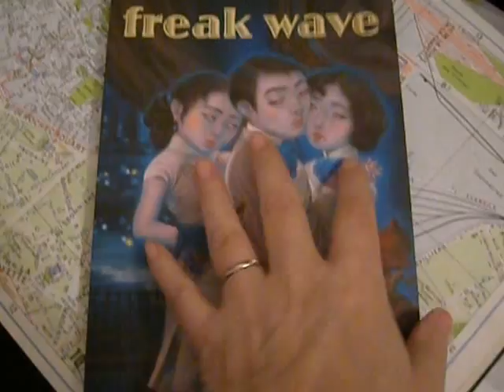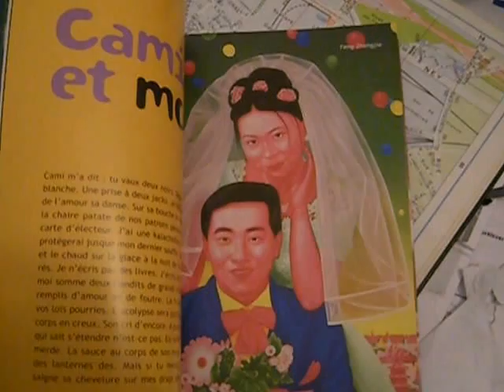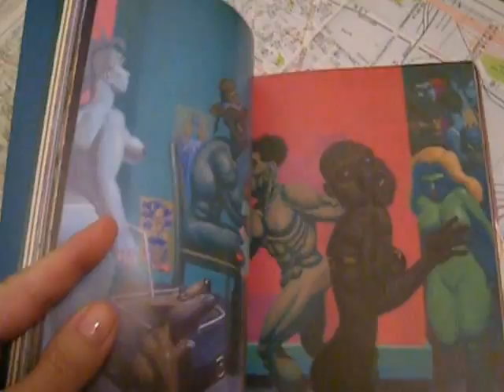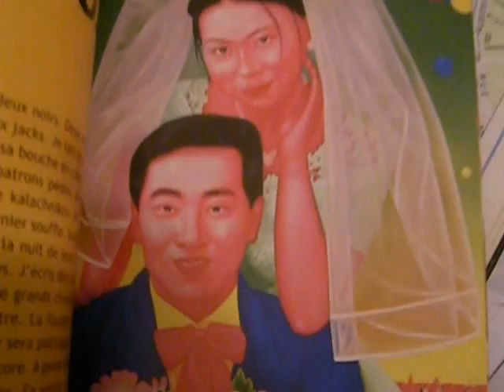A New FREAKWAVE is Out (Warning: Adult Content)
There are some "adult" images and themes in this clip.

"La revue noire tout en couleurs" is their slogan for this one, the third in a book series.

Also known as LA VAGUE SCELERATE, the FREAK WAVE books are mostly pictures, they're on the small side, soft cover, nicely printed and bound, and the text is mostly in French and English but sometimes there are other languages, such as Spanish (if I remember correctly).  I didn't get around to sending them any of my artwork for this one, but I have art and writing in the first one, writing in the second, and writing in the third.  Adult in nature, bizarre, edgy ... strange fun for lovers of the weird.

I suppose this might make a nice little gift for that oddball bibliophile art-lovin' zany who has "everything."

An excerpt from a diary I kept my first year in Paris is here.  The entire diary is for sale to whomever wants to publish it.  I'll just sell it outright, as a "work made for hire" or whatever.  You can put your own name on it, I don't care.  I kept track of what I had to do to move to France legally, marry here, find work and a place to live, etc.  There's some sex in it, and I noted all the various places I had to travel to for administrative purposes, what I had to spend on medical exams, fees, all kinds of stuff.  It covers 1994-5 and some things have surely changed with regard to the whole process, but it ought to give people some idea about what it could be like when, for an example, an American moves to France and decides to try to settle here.  No royalties would be due me -- just a flat-out sale.

Update:  FREAK WAVE 5 will be out in early 2014.  I have both writing AND artwork in this one, as I did in the first issue.